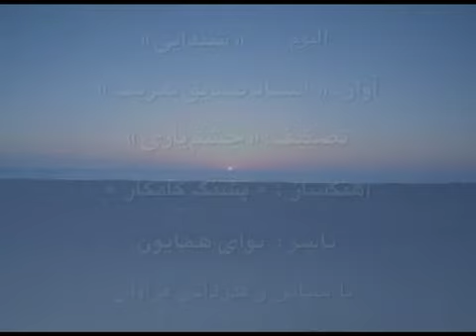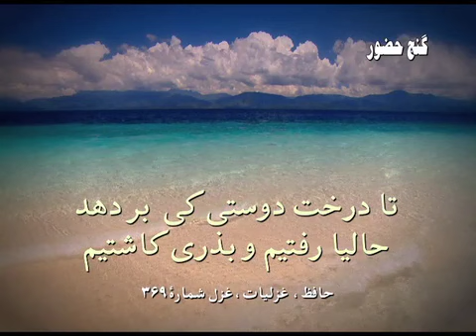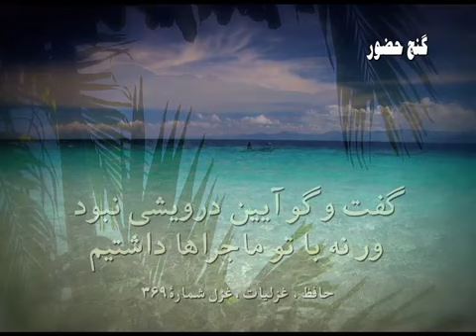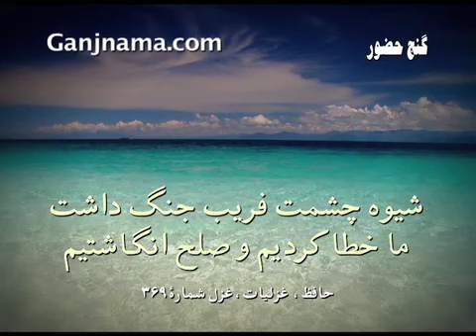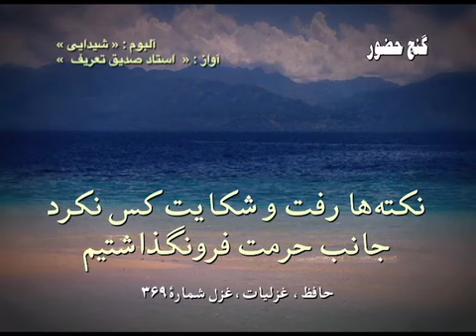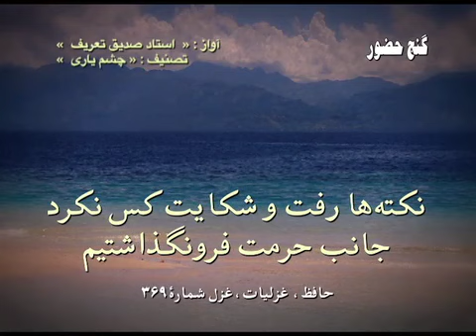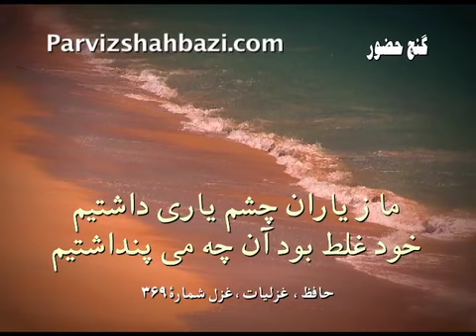Sadiq Tarif Chashm e Yari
Vocal: Sadiq Tarif
CD: Sheydaie

Hafez Qazal # 369

ما ز یاران چشم یاری داشتیم
خود غلط بود آن چه ما پنداشتیم
تا درخت دوستی بر کی دهد
حالیا رفتیم و تخمی کاشتیم
گفت و گو آیین درویشی نبود
ور نه با تو ماجراها داشتیم
شیوه چشمت فریب جنگ داشت
ما غلط کردیم و صلح انگاشتیم
گلبن حسنت نه خود شد دلفروز
ما دم همت بر او بگماشتیم
نکته‌ها رفت و شکایت کس نکرد
جانب حرمت فرونگذاشتیم
گفت خود دادی به ما دل حافظا
ما محصل بر کسی نگماشتیم